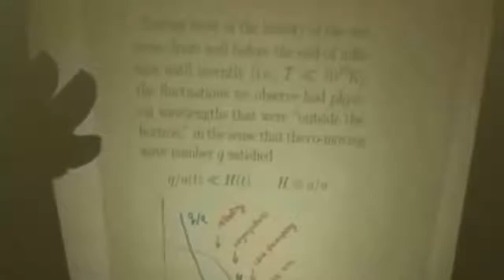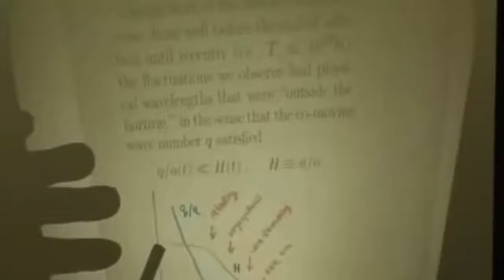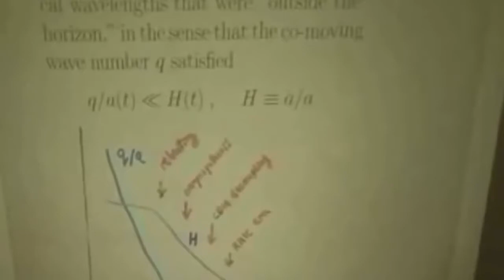NEWTV: Steven Weinberg's Best Arguments of all time